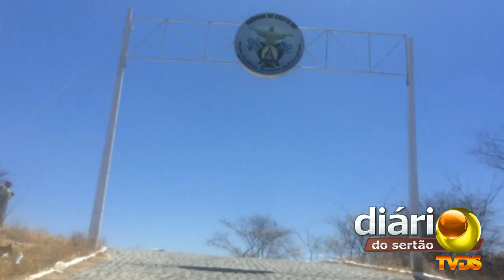TVDS mostra a beleza do Cristo Rei de Itaporanga